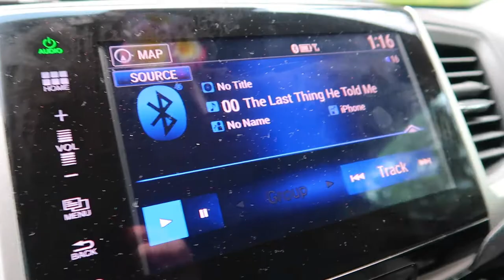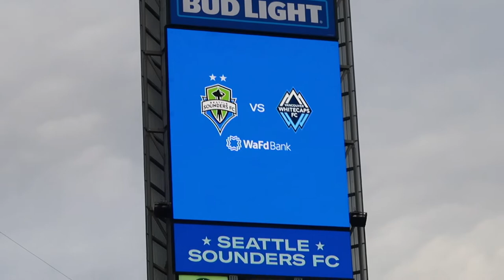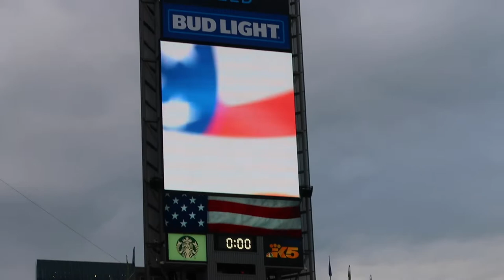GOING TO OUR FIRST SEATTLE SOUNDERS GAME | SEATTLE SOUNDERS FC | GOING TO OUR 1ST PROFESSIONAL GAME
AMAZON FAVORITES:

LUG TRAVEL BAG:

MICROFIBER BEACH (TRAVEL) TOWELS:

GoPro HERO9 BLACK CAMERA:

Canon PowerShot G7X Mark II Digital Camera:

Monitor Stand Riser Desk Organizer:

Bookshelf for Desktop Storage:

ART MARKER SET:

CURRENT PHONE CASE:

FETCH APP -2000 BONUS points w/ REFFERAL CODE:
5KKJA